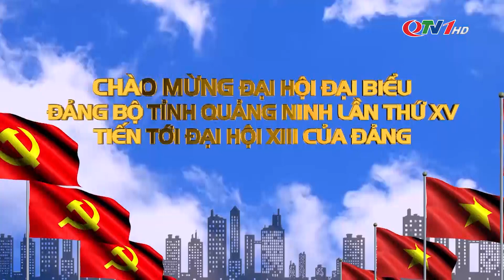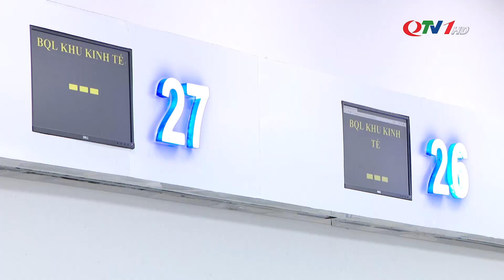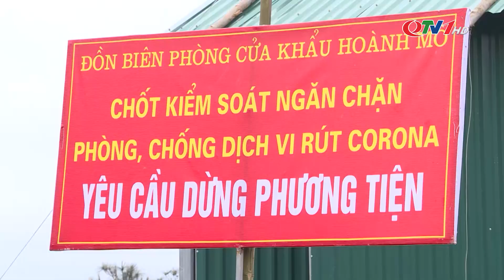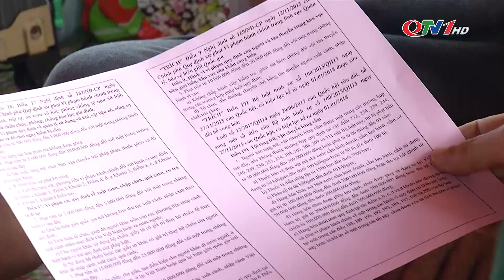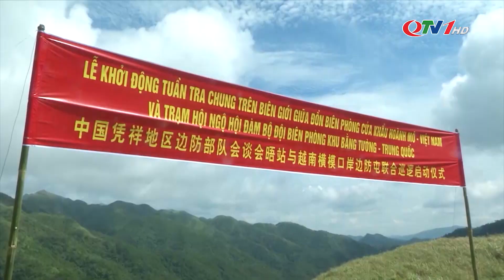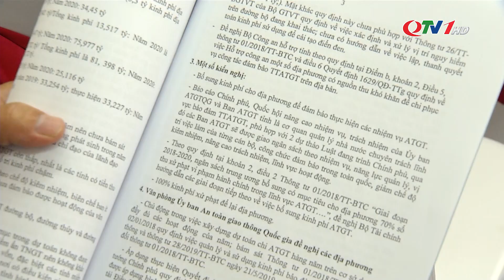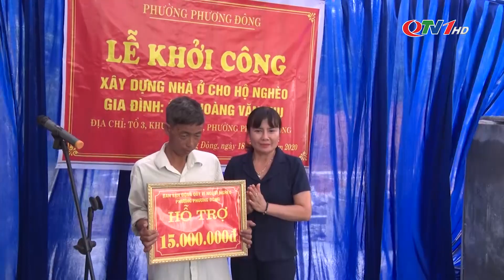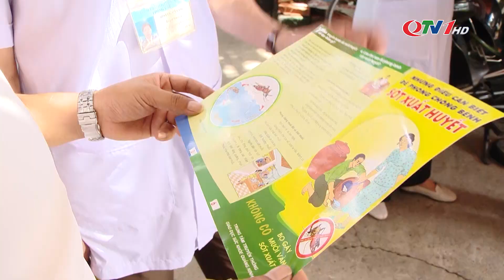Bản tin thời sự ngày 18/9/2020 | QTV